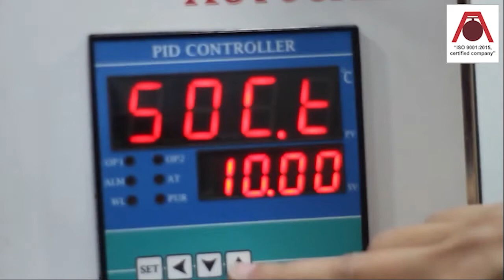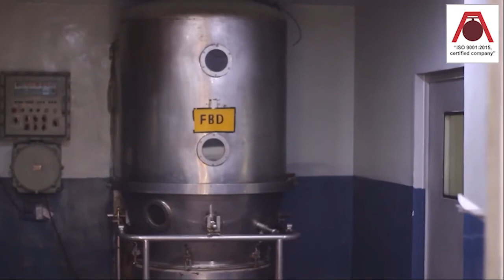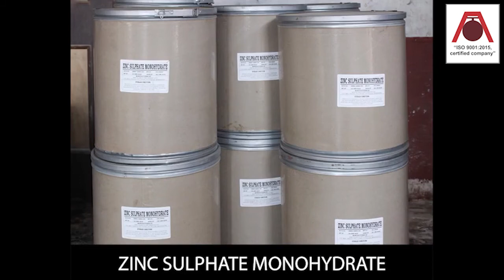NEW ALLIANCE FINE CHEM PROMO VIDEO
New Alliance Fine Chem Pvt. Ltd. has devoted more than 35 years to research and development of ideal feed supplements for animals. We have developed highly efficient and safe nutrient supplements for providing adequate protein and mineral nutrition to your modern breeds. Our feeds are designed to increase productivity levels, quicker growth, better animal quality and thereby, more profits for your industry. Modern genetic breeds have increased the productivity of the animal husbandry industry by several folds. Consequently, their nutritional requirements too are higher and need to be taken care of by feeding them the right products.

Our team has designed special chelated minerals which are a form of organic mineral products to ensure better absorption of essential minerals from the feed. Inorganic mineral supplements are not absorbed in levels required by the animal. Moreover, essential minerals are degraded early indigestion due to interaction with antagonistic molecules present in other components of the feed. We have, therefore, carefully formulated a range of animal nutrition products and supplements after years of research in this area that can be mixed to animal feed and have come up with a higher shelf life. Our products are known for their rich nutrient content and bioavailability to the animals.

Chelated minerals or minerals complexes with amino acids have been proven to be useful in areas of veterinary, poultry and aquaculture. In aquaculture, these also act as feed attractant and prevent wastage of feed.
Our range of animal feed supplements includes Protein Digest in powder and liquid form, Predigested Mixed Vegetable Protein and chelated mineral supplements. We carry out digestion of proteins of vegetable or animal origin by hydrolysis using natural enzymes in a controlled environment. The process yields conversion of insoluble native proteins to smaller, soluble peptides. The slurry, however, comprises insoluble and soluble fractions post-hydrolysis. While insoluble fraction is discarded, soluble fractions are further purified, boiled and spray-dried after strength adjustment to obtain powder form from the liquid.

This is how Protein Hydrolysates or Soluble Proteins are produced that also retain the nutritional and functional value. Even in the liquid form, the clear liquid is a mix of free amino acids, di-peptides, tri-peptides, and polypeptides. They are better absorbed by the animal than the insoluble native proteins.
Our protein supplements are excellent sources of organic Nitrogen which is required for proper growth and functioning of the animals for eg., weight gain in beef production. The Protein Digest product comprises various essential and non-essential amino acids and short-chained peptides imperative to normal growth of the animal. The High Protein supplement product is useful during gestation and lactation period of animals.
Our Chelated Minerals, designed to enhance bioavailability of minerals are added to Animal Mineral feed nutrition supplements.

BENEFITS OF THESE PRODUCTS
• The spray-dried, 100% soluble Protein Digest powder is rich in free amino acids and is highly palatable
• Better digestibility and efficient elimination of anti-nutritional factors
• A good balance of bound and free amino acid is present in the composition that increases the biological value of the protein
• It is an excellent source of free amino acids and short chain peptides
• It greatly stimulates feed intake and enhances the metabolic activity of the animal
• Better digestibility and high concentration of protein in various forms reduce the cost of feed formulation
• General health and immunity of animal are boosted
• Improved productivity, higher growth and better meat quality in animals obtained
• Excellent for correction of protein deficiencies, lower appetite, weight loss, poor growth, lower reproductive performance, reduced milk production etc
• Well-maintained quality and higher shelf-life of the product